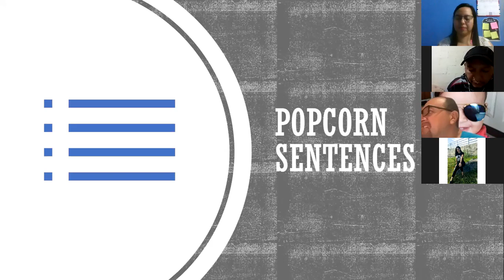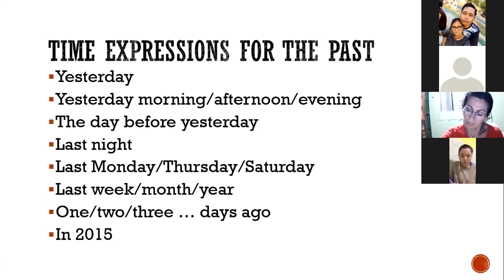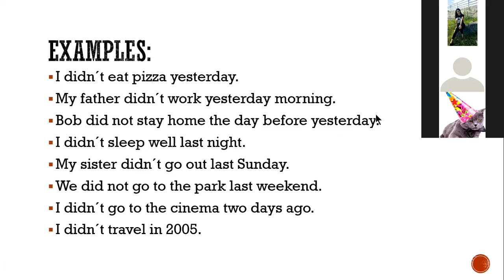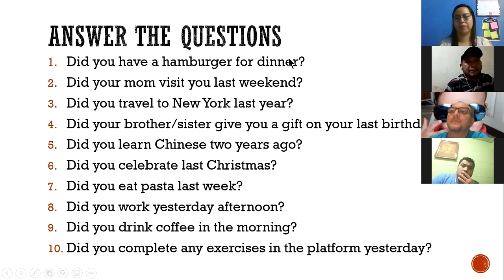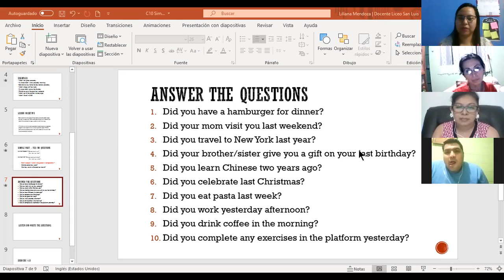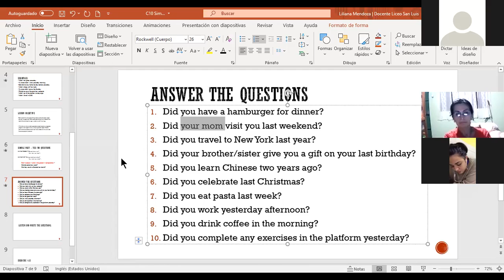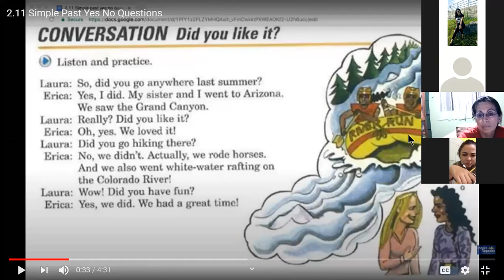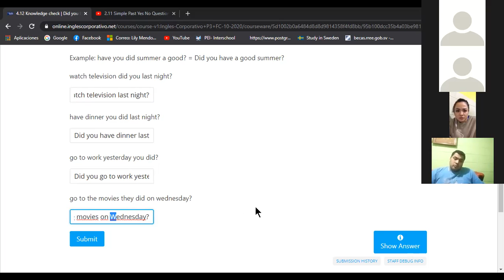Ingles Corporativo- Simple past yes-no questions (9:00-10:00pm/10-27)